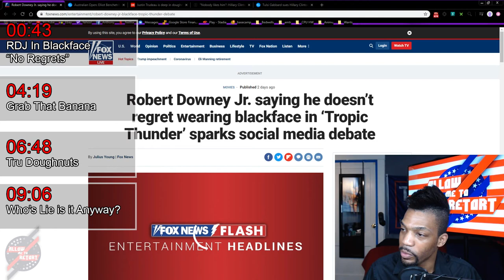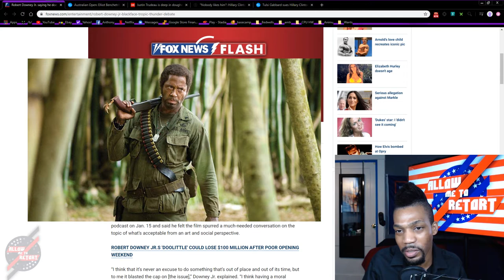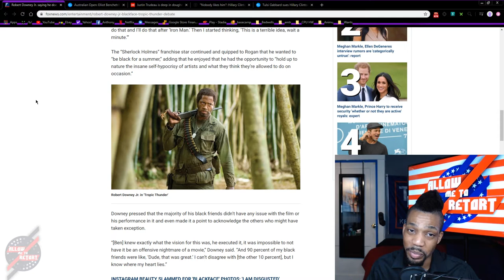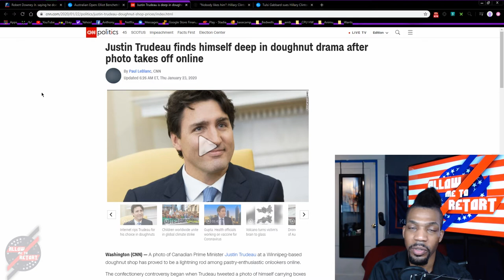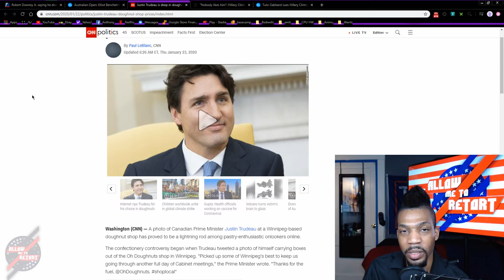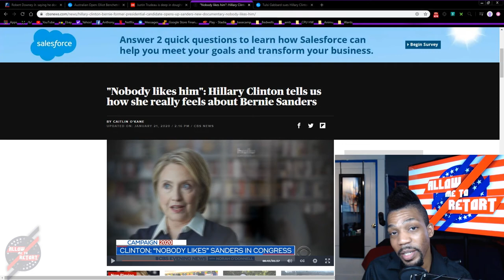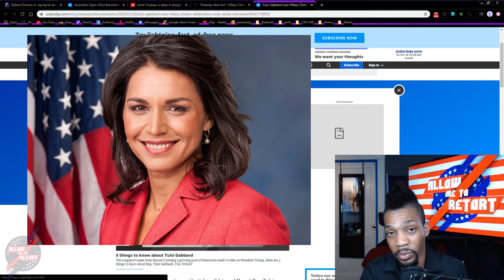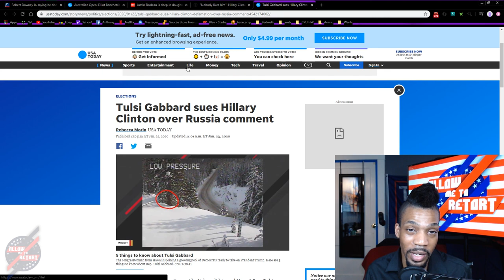I Know You're A Ball Girl, But Grab That Banana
This video is all kinds of ist! Robert Downey Jr. talks Tropic Thunder and blackface, Elliot Benchetrit talks bananas to a slave girl, Justin Trudeau buys Doughnuts (Insert Greta's "HOW DARE YOU?!" face here), and You Dems got a friend in Trump and didn't even realize it.

Men Play Tennis?

Hillary is on the war path